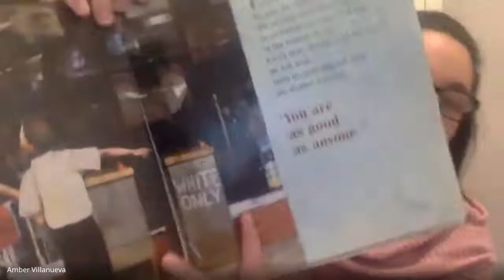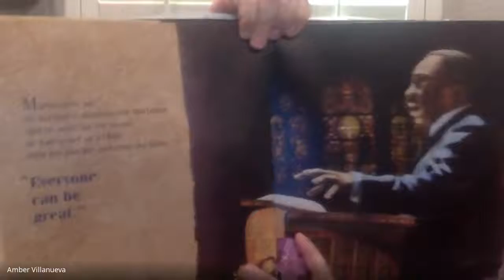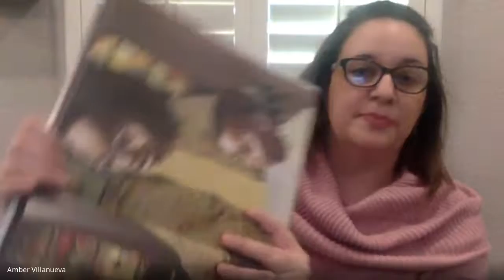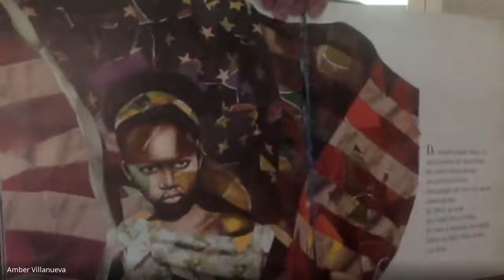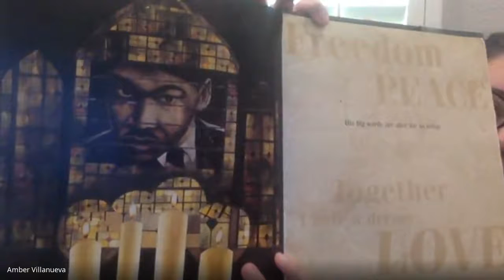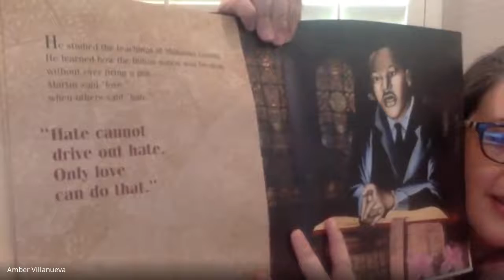Martin's Big Words Read Aloud